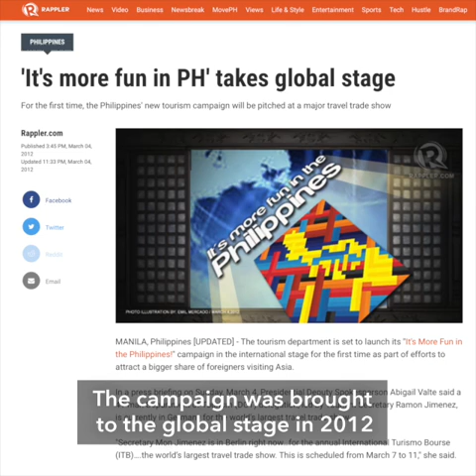Former tourism chief Mon Jimenez dies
More videos on Rappler Follow Rappler for the latest news in the Philippines and across the globe. Former tourism chief Mon Jimenez dies Monday, April 27. He was 64. Jimenez, a marketing communication expert, is considered as one of the pillars of the Philippine advertising industry.

Full story Follow Rappler for the latest news in the Philippines and around the world.